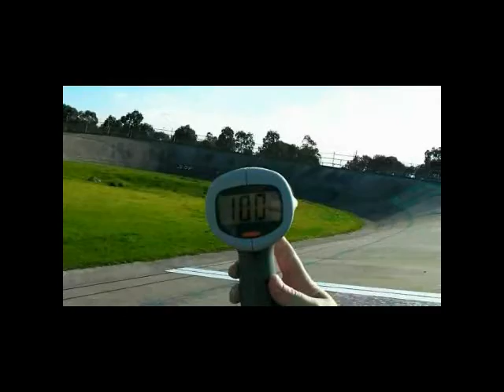100 km/h Tamiya M03 Mini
After a few years of trying, Tim finally gets an M03 to hit 100km/h. Tims in the Silver/Black car, Brads driving the Flouro Yellow M03. Check out the raw speed and some awesome crashes as well